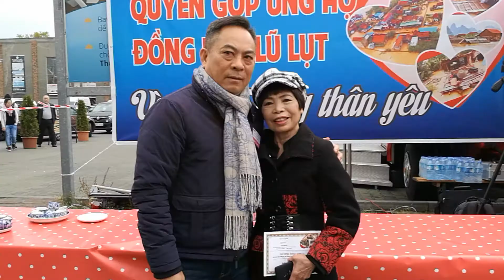KHÔNG KHÍ BUỔI QUYÊN GÓP ỦNG HỘ MIỀN TRUNG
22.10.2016 tại TTTM Đồng Xuân